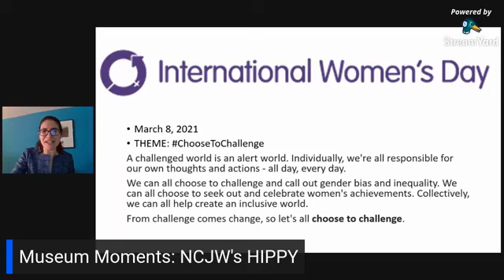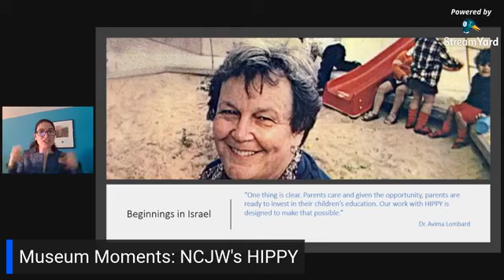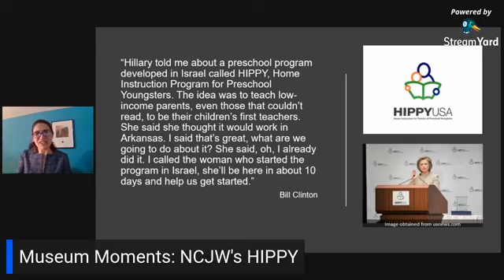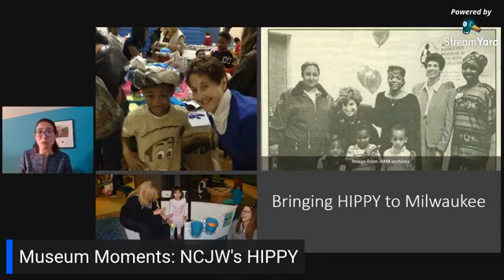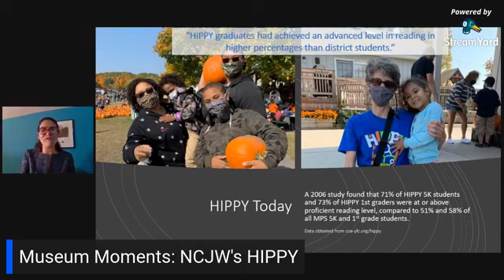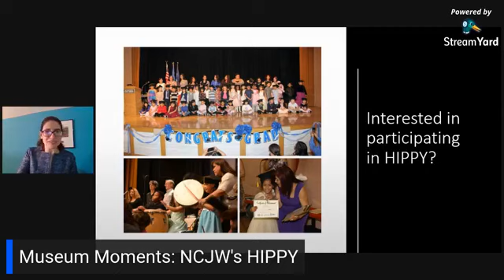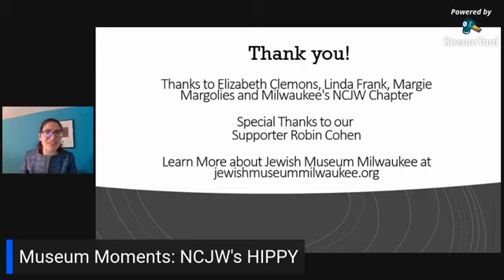Museum Moments - NCJW's HIPPY Program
March 8 is International Women's Day and March is Women's History Month. For this Museum Moment, we are celebrating the women who are part of HIPPY, a family-based preschool education program that was started by women and continues to connect women throughout Milwaukee to important resources for their kids.